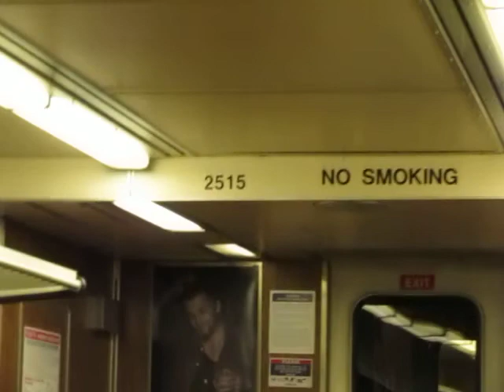SEPTA Regional Rail #2308 (Part 1)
This is Part 1 of a 2-part ride on SEPTA Regional Rail #2308. I actually boarded on car #2515, but #2308 is the locomotive. This train was on the R2 line between Center City Philadelphia and Newark, DE.

I waited to board the train at Chester station to get to Wilmington, DE. I got interrupted a few times (the conductor wanted to see my Independence Pass (for validity), but other than that, it was a pretty nice ride to Wilmington.

This train is a Comet cab car, pulled by an ALP-44 locomotive. Model Year unknown.

Special thanks to the user Nichols15 for indicating the right make and model of the car and locomotive. I'm not much of a railfan, and as such, I barely have a clue of what trains are what.